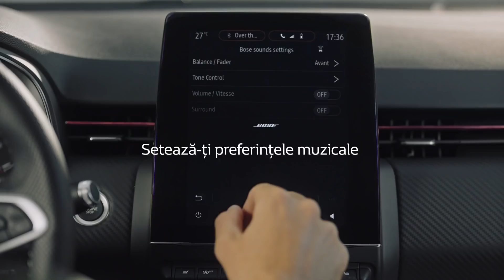Noul Renault CLIO cu sistem audio BOSE®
Complet regândit, cu 8 boxe și un subwoofer Fresh Air, sistemul BOSE® cu care vine echipat Noul Renault CLIO îți oferă ție și pasagerilor o experiență muzicală bogată și de înaltă calitate. Te bucuri de călătorii confortabile la volanul noului model.